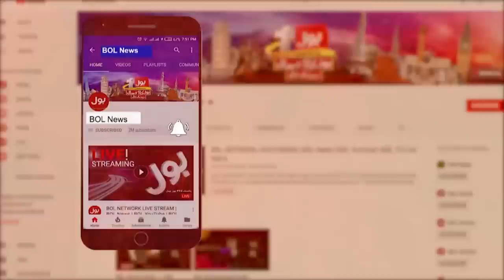Imran Khan Big Decision For Flood Victim | News Headline AT 7 PM |Imran Khan Biggest Telethon Today